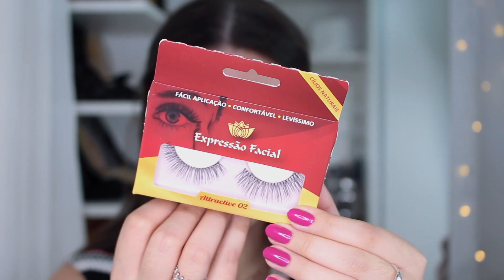Desafio: Maquiagem AO CONTRÁRIO!! | Lorrine Mondin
Bem-vindos as nossas Sextas da Beleza! Fiz o desafio de fazer TODA A MAKE AO CONTRÁRIO! 😂
+  informações: 👇🏼

- CAIXA POSTAL: 1596
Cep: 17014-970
Bauru-SP